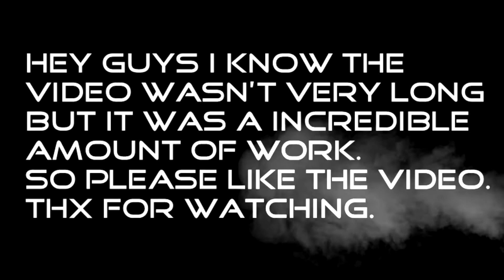Beginning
Thx to:
RouJ___ for the Cinematics

over 8h work.